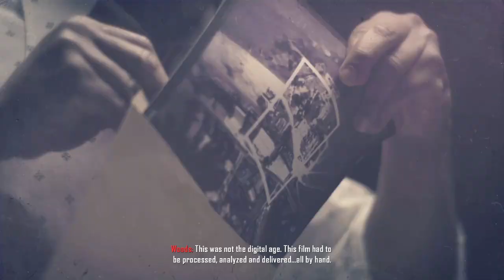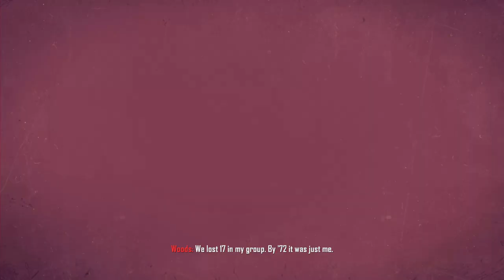Call of Duty: Black Ops 2 - Pyrrhic Victory - Mission 1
Call of Duty: Black Ops II is a first-person shooter developed by Treyarch and published by Activision. It was released for Microsoft Windows, PlayStation 3, and the Xbox 360 on November 13, 2012, and for the Wii U on November 18 in North America and November 30 elsewhere. Black Ops II is the ninth game in the Call of Duty franchise of video games, a sequel to the 2010 game Call of Duty: Black Ops and the first Call of Duty game for the Wii U. A corresponding game for the PlayStation Vita, Call of Duty: Black Ops: Declassified, was developed by nStigate Games and also released on November 13.